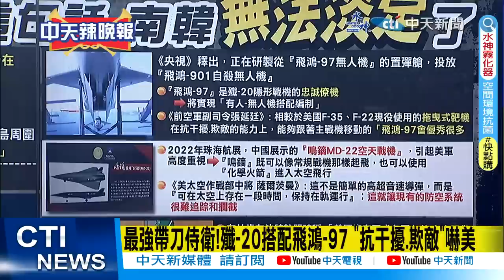【張雅婷辣晚報】危險! 烏水壩被炸潰堤 沖走"地雷" 烏警告"自發爆炸" @中天新聞CtiNews 精華版